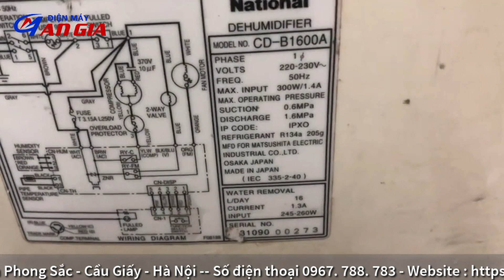Máy hút ẩm Naitonal 16 lít Cơ siêu siêu bền giá tốt - Điện máy An Gia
Điện máy An Gia vừa cập bến 1 chiếc máy hút ẩm Nhật bản National dòng cơ 16 lít điện 220v hàng siêu trâu, siêu khoẻ, siêu êm, siêu bền. Dùng phòng 40m2.